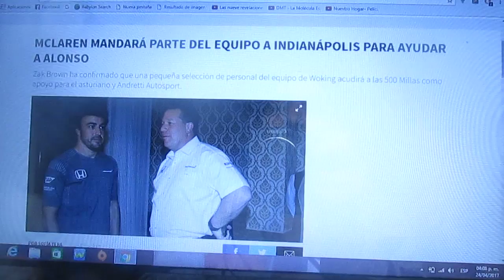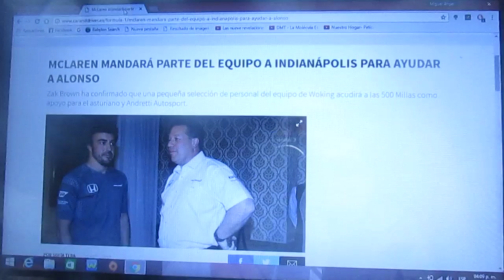Mclaren enviará a parte de su equipo a las 500 Millas de Indianapolis para ayudar a Alonso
El equipo inglés de Woking mandará a parte de su equipo a las 500 Millas de Indianapolis en apoyo al bi campeón español de F1 Fernando Alonso ya que correrá para Mclaren y Andretti Autosports